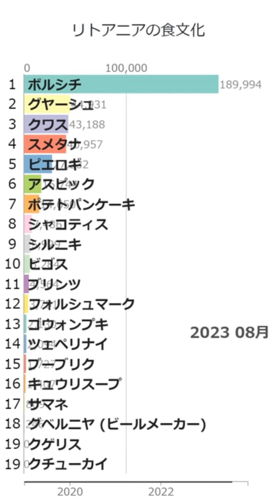「リトアニアの食文化」Wikipedia 閲覧数 Bar Chart Race (2019～2023)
Wikipediaカテゴリの「リトアニアの食文化」にある記事のアクセス数によるBar Chart Raceです。
2024/1/1付のウィキペディアのデータを使用しています。
2019年1月から2023年12月の5年間のアクセス数データです。